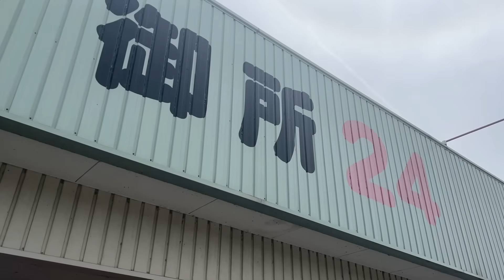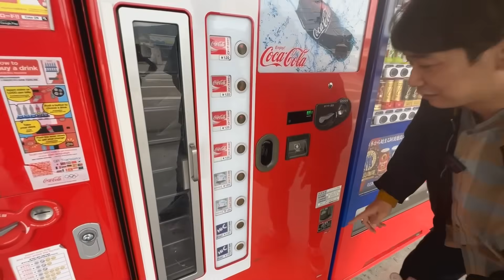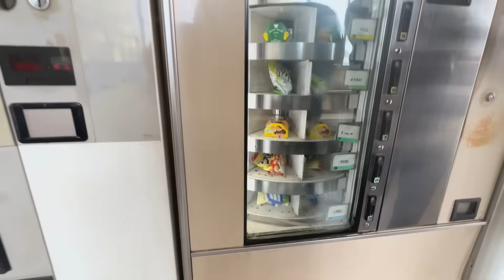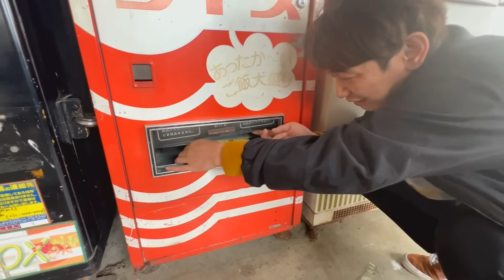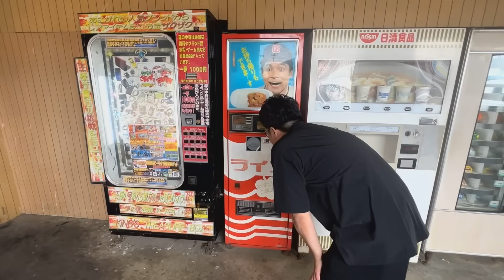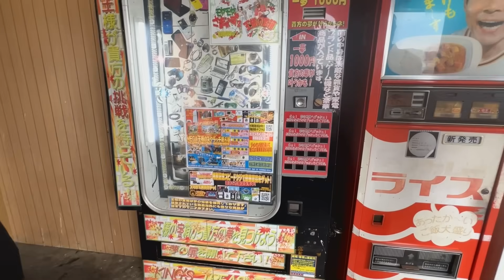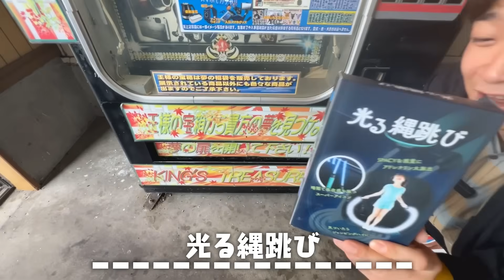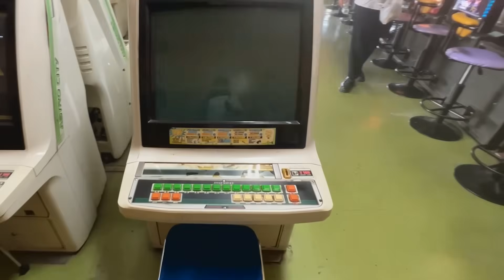【幻レトロ】徳島県で約50年前のレトロ自販機に遭遇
▼「コインスナック御所」さんの詳細はこちら！

★銀シャリふぁん倶楽部ができました！下記のURLから入会できます！

「M-1グランプリ 2016」チャンピオン、銀シャリ初のYoutube公式チャンネル「銀シャリチャンネル」
「銀シャリの産地直送漫才 47都道府県巡り」で全国を飛び回っている銀シャリが、地方を観光したり、ご当地限定の漫才を披露したりとプライベート映像も満載なテレビとはひと味違う姿をお届け！

今後、週に一本（毎週土曜日）配信予定です。

★オールナイトニッポンｉ 銀シャリのおトぎばなし
お笑いコンビ・銀シャリがニッポン放送のオリジナルポッドキャストでパーソナリティを務めます！
下記のURLから聞けます！(毎週水曜18時ごろ更新)